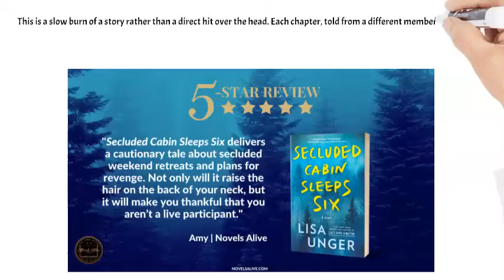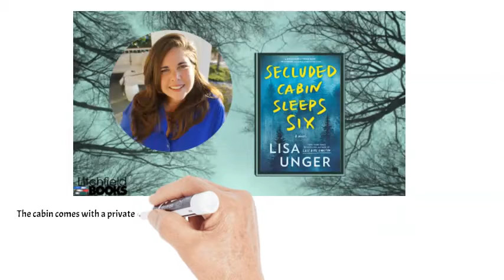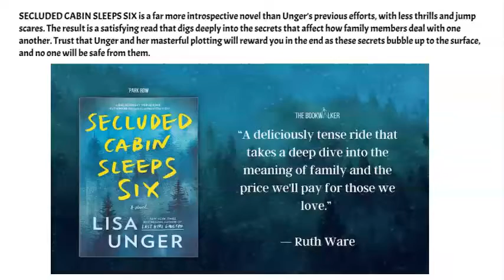Book Review: Secluded Cabin Sleeps Six by Lisa Unger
There's so much to love about this novel! Multiple narrators, multiple timelines, family secrets, murders, secluded getaways, DNA testing, coverups, a ghost story, a peeping Tom, and so much more. The book is twisty and so many small details are unfurled through character.

Hands up, to all those who have read this book?